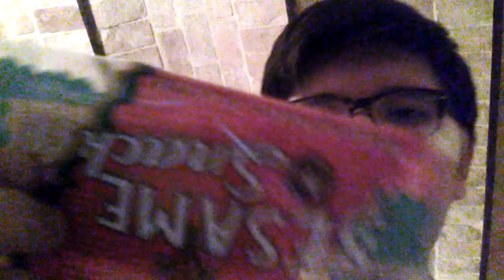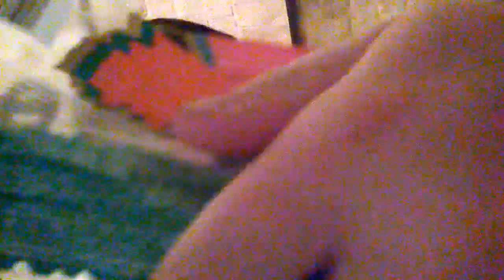PROVO UNO SNACK AL SESAMO PER VOI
5 LIKE
(QUESTO IL LINK DEL MIO PROFILO DI GOOGLE PLUS)